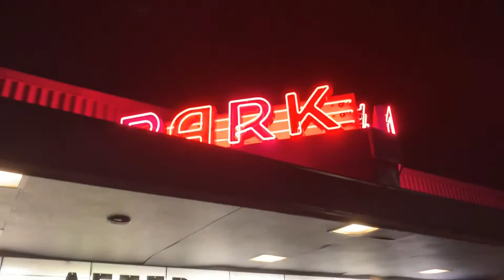WATCH THE TEASER: After Memphis at Park Center Theater in HD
SHORT LIVE FILM TEASER...After Memphis at Park Center Theater...Monaye Love and Jason O’Heron who bring their individual backgrounds to create music with an Americana sound that encompasses Southern-rock, Blues-rock as the two core members' wide-ranging musical interests showcases the powerful chemistry and electrifying live show that they've honed through extensive live stage performances, and has been featured on Backroads PBS (Tv Show Series).

Since the release of their debut Ep, Organic Roots, After Memphis has played many shows in there home town of Minneapolis, down-south, east coast and wowed audiences at such festivals as SXSW, 10th Annual Montauk Music Fest, 8th Annual Seafood Fest-Montauk, NY and in states like Tennessee, North Carolina, Maryland, New York, New Orleans, Wisconsin.

Guitarist, Jason O’Heron originally built his reputation playing in several bands before joining forces with the eclectic Minneapolis-bred singer, Monaye Love. Together the two started writing and playing live in 2016. The supporting cast is rounded out by versatile drummer, Yari Jackson and a backup drummer, Ricky Parker, and bassist Jason Dove.

As a dynamic group After Memphis continues to expand its gritty musical vision to embrace new musical challenges and a more expansive creative vision while building their audience one show at a time as they plan to release Music the audience only get to hear live which is a Bluesy, Southern-rock sound. Planning to release a new project early summer with the hope of securing a record deal in 2020.

Monaye Love hails from St. Paul, Minnesota. She started singing at age 8 and writing at age 11. Her musical influences range from the expected - Aretha Franklin, Jessie Johnson, The Time, Prince, Mazarati and Rachelle Ferrell – to the unexpected – The Andrew Sisters who were also Minnesota natives from the 1930s.

At 8 years old Monaye sang the National Anthem at Alan Page’s swearing into the Minnesota Supreme Court in 1993. She then made it a point to take advantage of every opportunity afforded to her in school. In junior high, she participated in singing contests, joined her school choir and band. Instead of comparing herself to others.
Monaye joined the Gospel group, James Grear Nu Friends, recording an album with them that earned a Stella nomination in 2008. She left the group soon after and began performing solo, opening up for major artists like Montel Jordan, Talib Kweli, Young Dro, Sunny Valentine and Twista.
Monaye debut single, 'Finally Home' Released on September 9th 2013, She followed up with her 2nd single, 'In The Club Place' released January 20, 2015. Both single were released on the Reo Deo Record Label. Music distributed by e One Entertainment. In 2016 Monaye started working with 24x Platinum Award Winning Vocal Coach, Brad Chapman. She focuses on honing her own skills by singing through emotion to have a unique vocal style and sound with her band-mates.